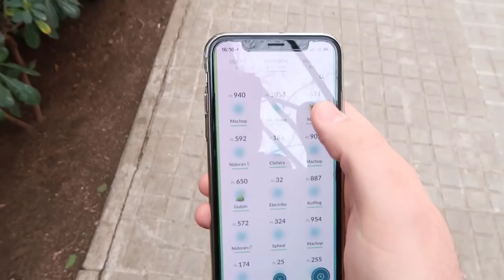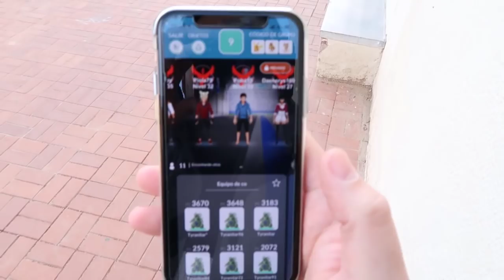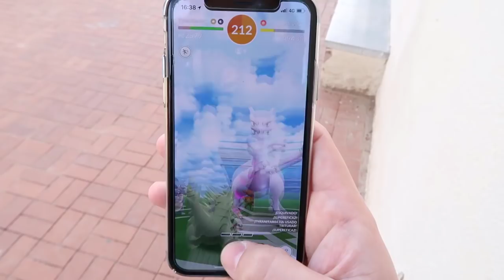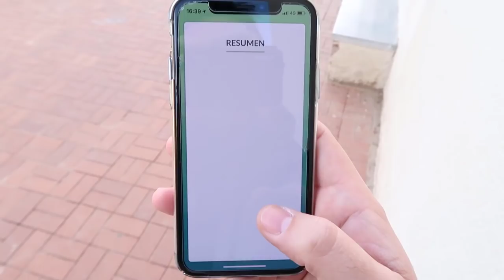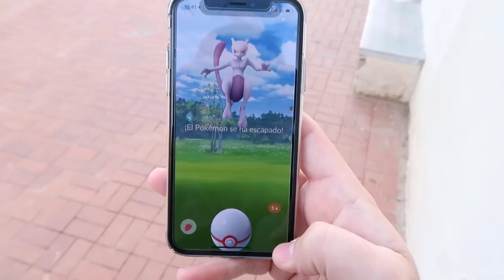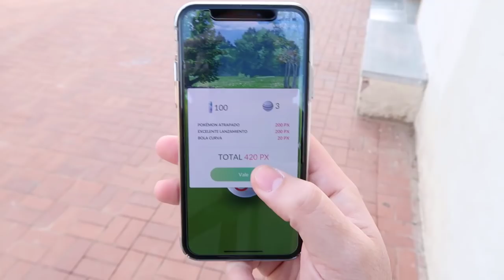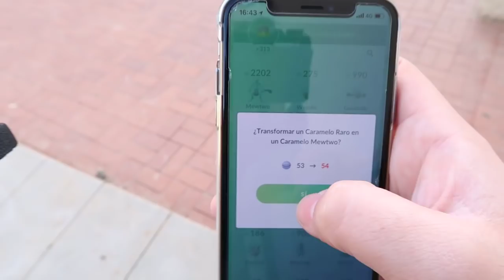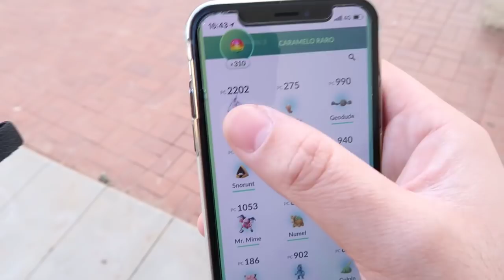¡A POR MI TERCER MEWTWO en Pokémon GO! ¿Me saldrá al fin de buen IV? [Keibron]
¡Voy a realizar mi tercera incursión EX en Pokémon GO! ¡Me saldrá al fin un Mewtwo de buen IV? ¿A la tercera va la vencida?

Pon mi código y descarga una aplicación.
Código: doqdcobw